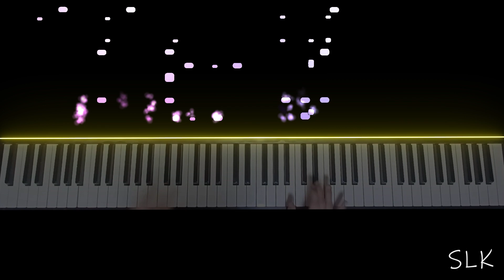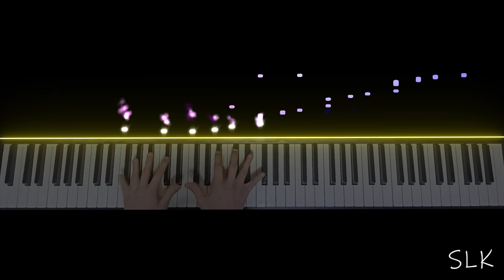『Mixed Nuts』 - SPY×FAMILY Op {Piano}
이건 내가 정말 못치는 듯.

There is no sheet. I just played it by ear..